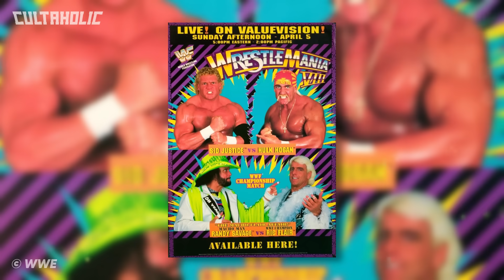10 WORST WWE Matches of 1992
From Crush vs. Repo Man at SummerSlam to Hulk Hogan vs. Sid Justice at WrestleMania 8, these are the 10 Worst WWE Matches of 1992.